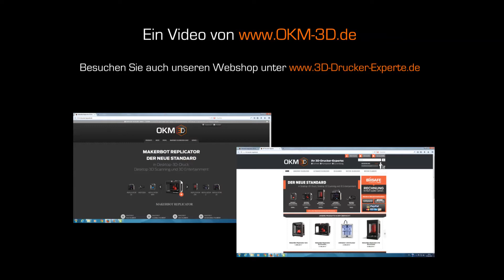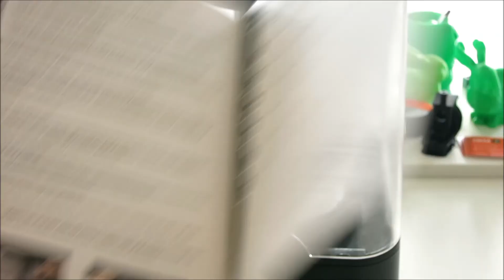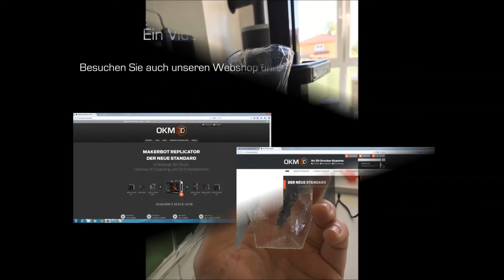Inbetriebnahme PolyMaker PolySher mit PolySmooth - Test Überblick Bewertung